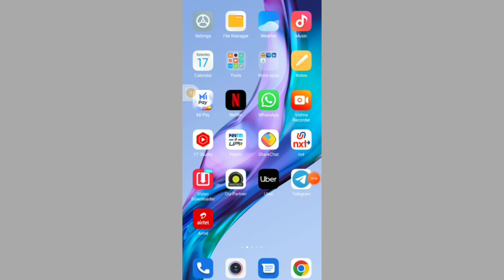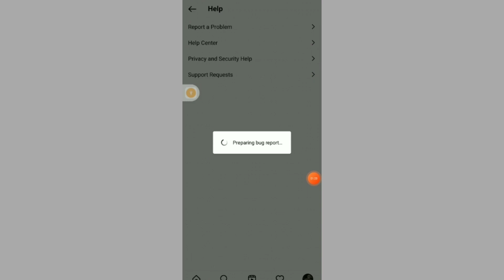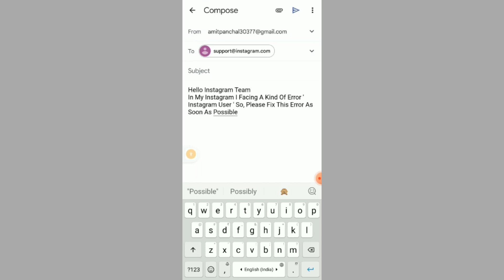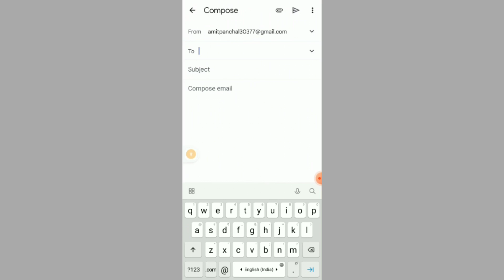How To Fix Instagram User Problem | Instagram User Showing In DM